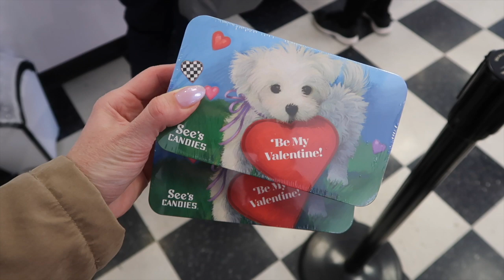RECOVERING FROM SICK DAYS | High School Teacher Vlog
If I had a nickel for every time I heard a teacher (including myself) say that it is more work to take a sub day than to just go to work sick, well... I'd have a LOT of nickels! I'm trying to take better care of myself this year, and here's what catching up from 2 days out looks like...

Want free stuff and to hang out with me (virtually) every month or so?